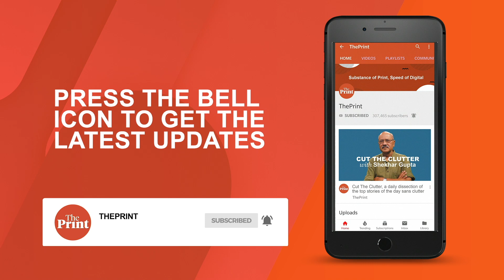Not elections, Haryana wrestlers now want to focus more on Olympics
Wrestlers are hired as bouncers to candidates for crowd management in rallies. But Haryana pehelwans want to focus more on wrestling.